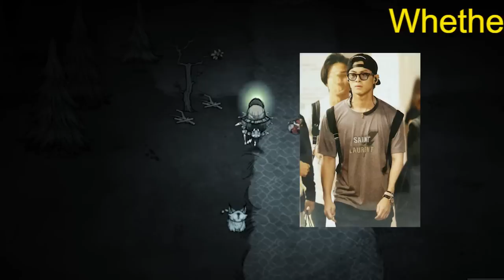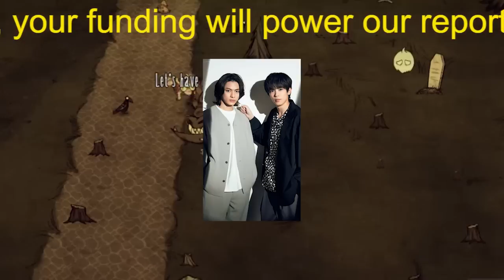【平野紫耀】『King＆Prince』脱退した平野紫耀 ジャニーズ〝性加害〟騒動で「辞めて正解」の皮肉